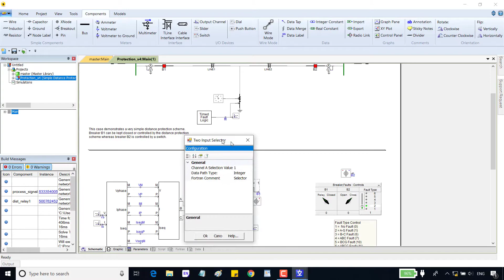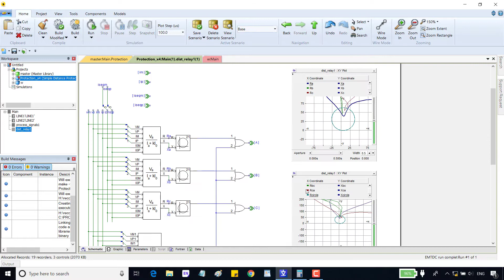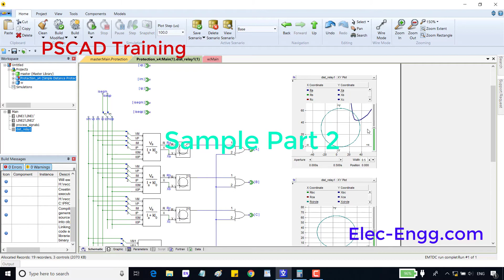PSCAD Training Sample Part 2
PSCAD training by Dr. Saeed Roostaee
In this part, the distance protection scheme is presented with details.
 PSCAD Tutorial